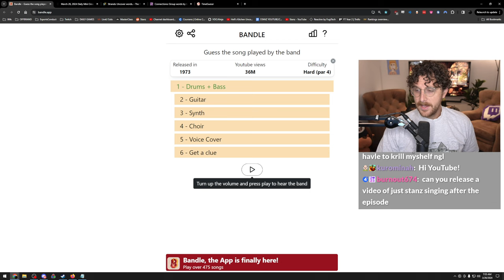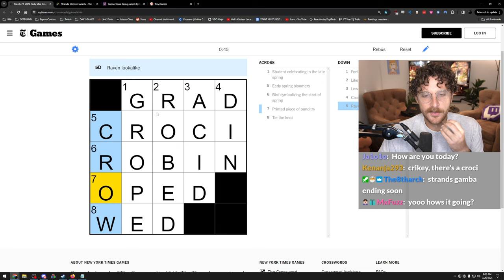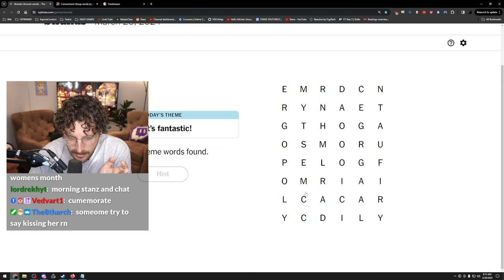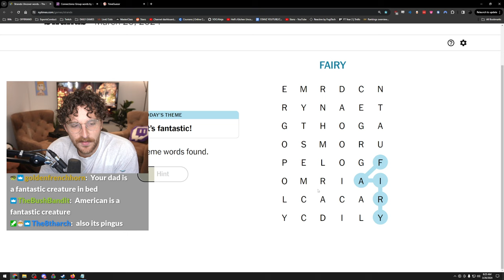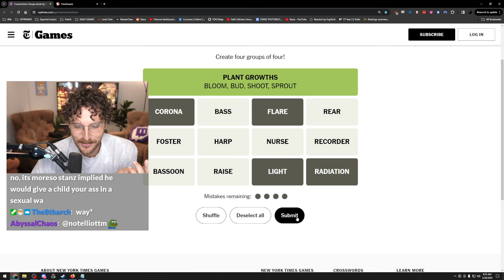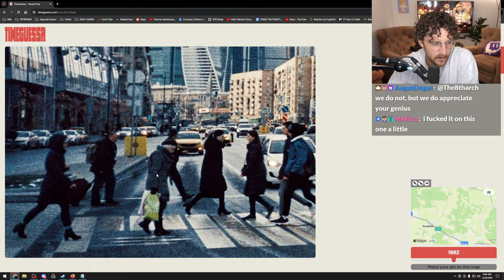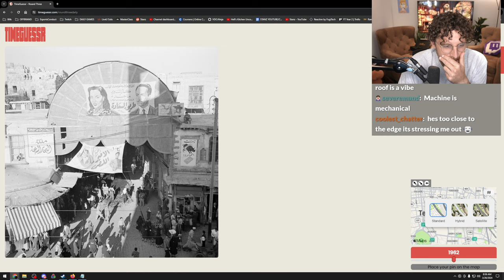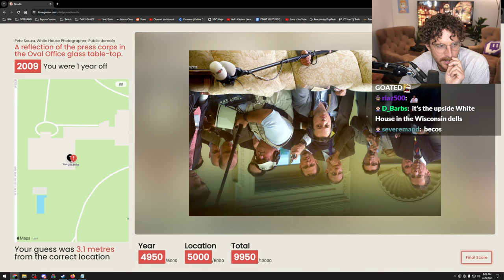WHAT IS THIS WORD???? DAILY GAMES - 03/26/24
0:00 Bandle (muted copyright oops)
8:28 NYT Mini
11:38 Strands
35:54 Connections
44:21 TimeGuessr